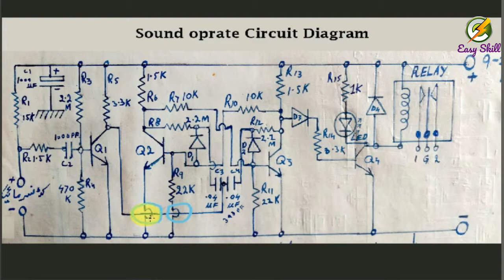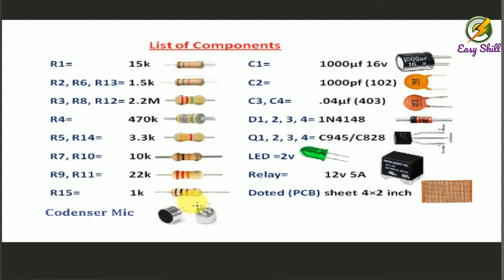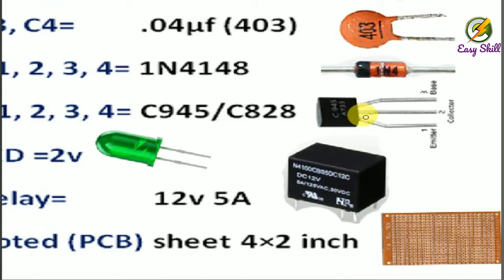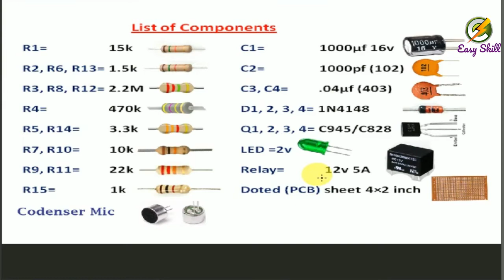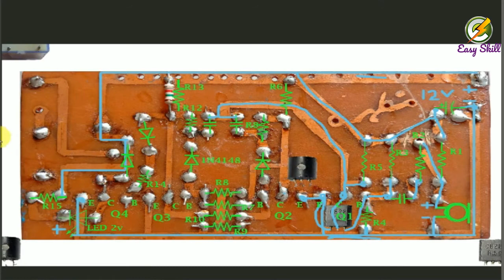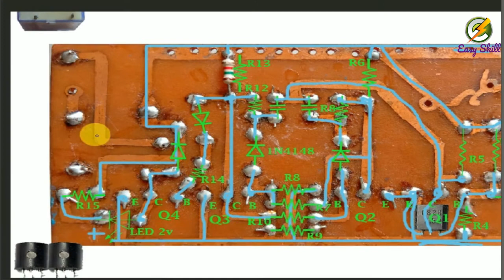Sound operate circuit | Clapping switch | Easy Skill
Hey, Guys Welcome to the Easy Skill with Mazhar Iqbal.
Today I have brought you an amazing circuit that allows you to turn your home light on or off while clapping.
Thanks
Easy Skill
Mazhar Iqbal